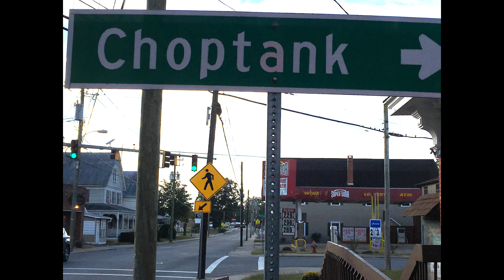The Choptank Office Interns